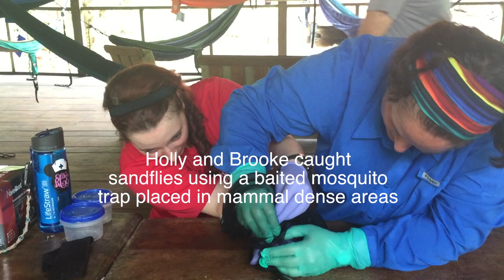Leishmania in the Amazon